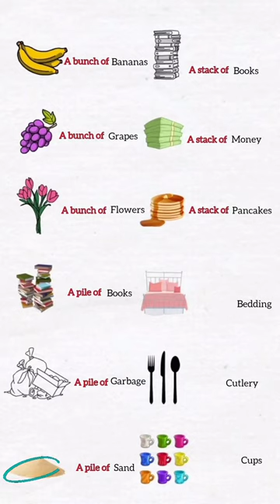English vocabulary; Some Collective nouns.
In this video you will learn Some Collective nouns.
You may know these phrases and understand the difference. My goal for you is to know these expressions so that if you hear them sometime, you will  understand the meaning.
A bunch: a group of something close together.
A Stack: things on top of each other.
A Pile: a small mountain of stuff that isn't organized.
A Set: a group of things that match and belong together.
Collective nouns are names for a collection or a number of people or things.
Words like group, herd, and array are collective noun examples. Here, we’ll take a closer look at collective nouns, and provide even more examples, placing them in context so you can gain a greater understanding of how they work.
What is a Collective Noun
You might not know it, but you encounter collective nouns in everyday speech. Collective nouns are words for single things that are made up of more than one person, animal, place, thing, or idea. You can’t have a team without individual members; even so, we discuss a team as a single entity.

Collective Noun Examples
Remember that nouns are words naming people, animals, places, and things. Collective nouns are in a class all their own. Once you’ve read these examples, you’ll find it much easier to recognize collective nouns when you see them.